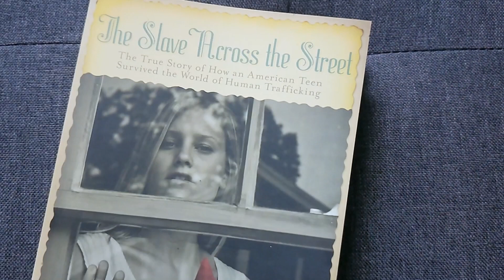When You Feel Hidden & Unseen - Amy Savin // Christian Guitar Girls Podcast Ep. 17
Have you ever felt unseen?

In 2022, singer-songwriter and worship pastor Amy Savin found herself in a season of hiddenness for an entire year. After all her tour dates and income came to a halt in 2020, God led her to a worship pastor position in 2021 and then to take a step back entirely from social media in 2022.

In that year of being unseen, God ministered to her grieving heart, and she re-evaluated her relationship with social media.

If you've ever felt hidden and unseen, you're in good company. Jesus spent most of his life hidden. David was hidden in the fields before God brought Him to the palace.

Whether God calls you to a time of hiddenness or a season of stepping out, follow His leading with all your heart. No season is better than the other. God sees you where you are. When you're faithful to His calling, He celebrates you even when no one else is watching.

Tune in to gain heaps of encouragement from Amy and to hear the story behind her newest single, "Like Cargo."

** P R O D U C T S   I   U S E   &   L O V E **

🎥 FILMING:
Sony A6100 camera
Neewer bi-colour LED lights
Neewer desk mount light stands
Joby cellphone tripod
Joby camera tripod

🎙️ AUDIO RECORDING:
Warm Audio WA87 condenser mic
Rode NT5 condenser mics
Universal Audio Apollo Twin X audio interface
Focusrite Scarlett 2i2 audio interface